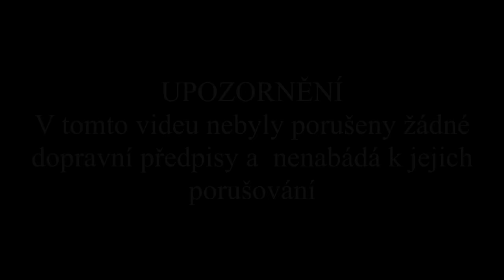TYPY LIDÍ V AUTOŠKOLE | SKETCH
Kdo se už s nějakým typem opravdu setkal? Kdo ještě ne, tak věřte, že vás to čeká :DDDDD. Napadá vás nějaké video, které byste od nás chtěli vidět? Napište nám!
Nezapomeňte nás sledovat na TikToku a intagramu a vidíme se u dalšího videa :)